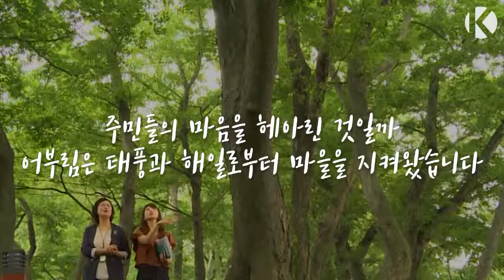[주요 뉴스] 남해 물건 방조어부림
조상들의 지혜와 미학이 담긴 남해 방조어부림
수백 년, 수천 년 동안 이어지면 좋겠네요